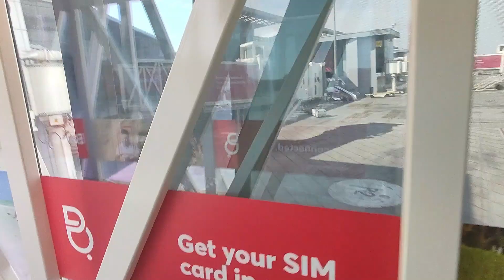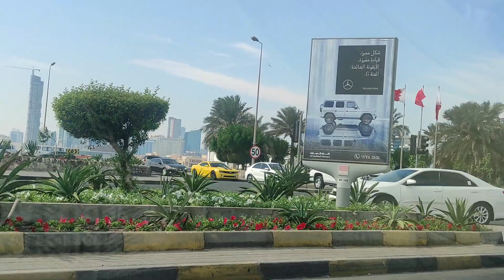My first day in a new country 🤍🤍